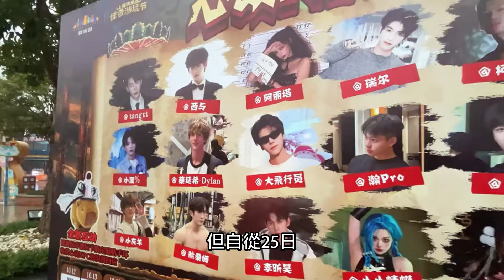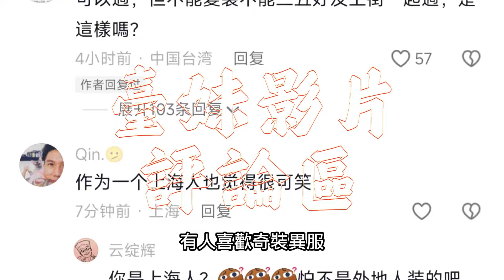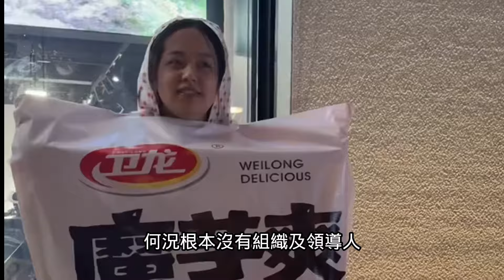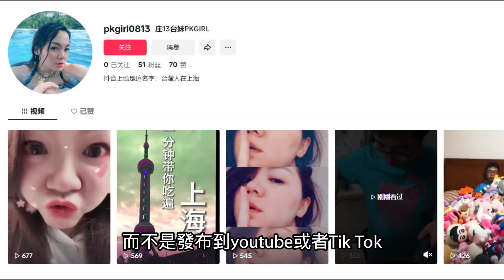上海萬聖節有禁止嗎？警察驅離抓捕畫面一次看！台妹跪舔老共很惡心！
00:00 上海禁止萬聖節是造謠？現場畫面證明一切！
00:40 年輕人為何不去官方允許的迪斯尼和歡樂谷過節？
01:02 上海年輕人也用be water與警察打游擊
02:51 大陸網絡已被刪除的警察驅離抓捕年輕人畫面一次看
06:49 台灣抖音網紅台妹跪舔老共，胡說八道辯護洗地
08:42 解析年輕人是否有違法！上海警察嚴重傷害依法治國
10:59 討厭台妹這樣的舔共台灣人，合理懷疑其動機

由於兩岸消費水平和生產力存在巨大差異，從而造成兩岸物價也存在巨大落差！
庶民錦鯉開通會員服務，除了有獨具特色的會員勛章和表情包之外，
我們還為台灣朋友推出一項獨家特色服務：【錦鯉幫購】
【無論您在日常生活中需要什麼產品】，無論單價多低，只要加入會員通過LINE告訴錦鯉，
萬能的錦鯉都能幫你找到【遠低於】台灣超商和網購平台價格的超值好物，待您確認後通過集運模式一起配送到家！
【貨到付款】，安全有保障！
為您的日常生活【節省大筆開支】！
快來加入庶民錦鯉會員，近期還有【超值禮包大派送】！